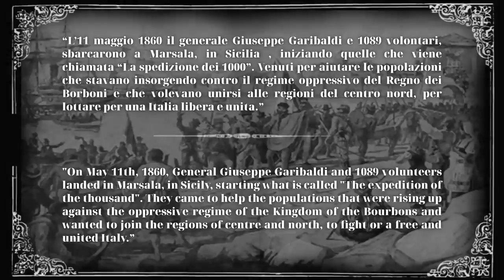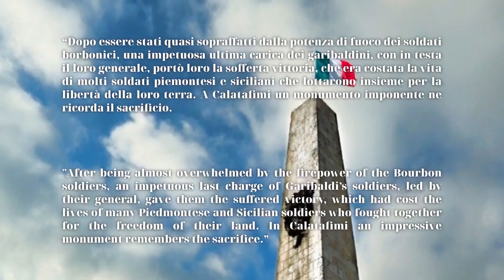Scala Mercalli - The 1000 (Calatafimi Battle)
Il brano tratto dall'album " Independence" del 2015, racconta della Battaglia di Calatafimi  in Sicilia, avvenuta il 15 maggio 1860 , dove i 1089 volontari di Garibaldi , appena sbarcati sull'isola,  si unirono agli insorti siciliani ormai oppressi da anni dal regime borbonico/austriaco. Insieme si batterono contro circa 2000 truppe borboniche regolari e meglio armate; fu uno scontro monto duro e con molte perdite da entrambe le parti ,ma fu vinto grazie al coraggio di tutti gli insorti, guidati alla testa dal generale Garibaldi che nel momento più duro della battaglia pronuncio la famosa frase " Qui si fa l'Italia o si muore".

La band:  Vogliamo dedicare questo brano a tutti i siciliani e ai volontari venuti da tutte le restanti regioni della penisola che  lottarono e morirono insieme per il sogno di un Italia libera e unita. Un esempio di unità che crediamo sia utile ancora oggi ricordare.

-The 1000 (Calatafimi Battle)-

We were gathered together
on the hill near Calatafimi.
We were 1089 volunteers
 and 300 Sicilian insurgents.
In front of  us, on the "cried of the Romans",
 there’re  (2000) Bourbons.

Today we’ll decide the fate of all of us,
We will fight until the end.
Sabers in the wind, brave hearts
We will make Italy or die.

The strong charge of the Bourbons was stopped,
 and ready for a counterattack
Garibaldi at the head,
without fear risked everything for everything.
He led us under the incessant fire of the enemies.

Spade nel vento , cuore d’acciaio
E Italia sarà.